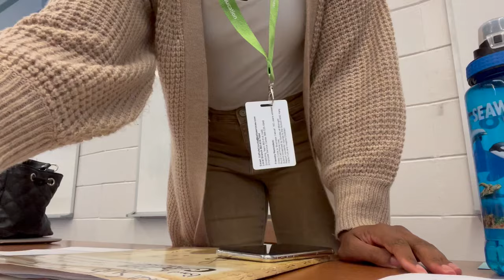Florida substitute teacher vlog | Middle School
Come to work with me to substitute for a couple of middle schools.

Tags
middle school substitute teacher, Florida book ban florida , teaching in Florida, daily life of a substitute teacher, day in the life of a teacher